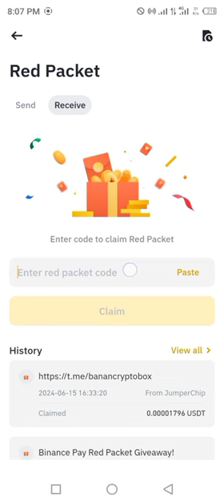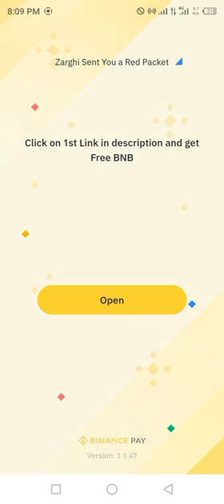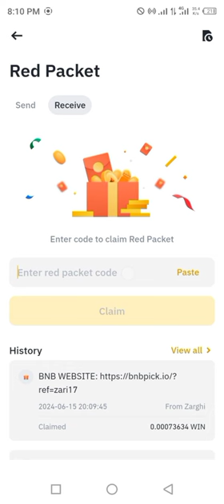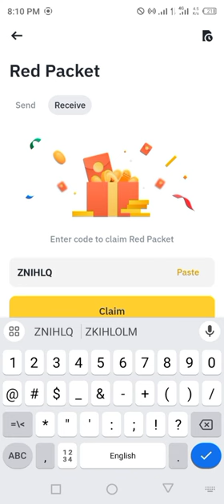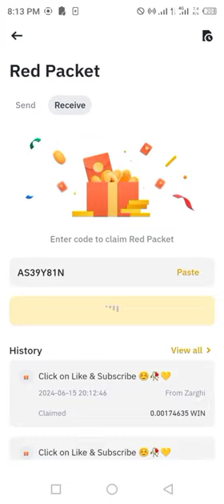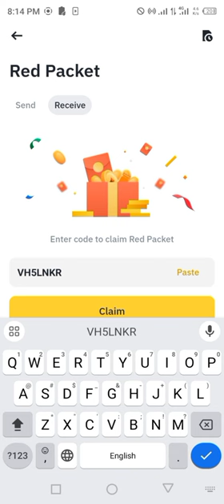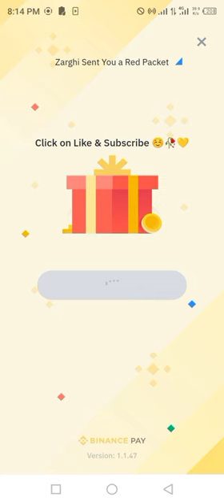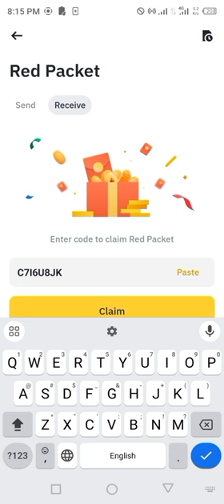Binance red packet code today | WIN GALA Binance Coin RED Packets 16 JUNE 2024 Cryptocurrency Box